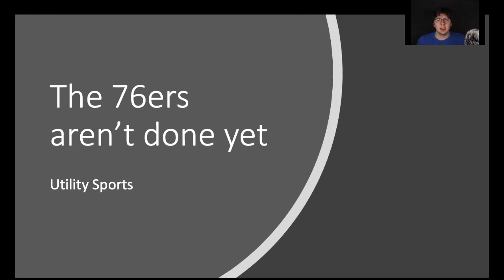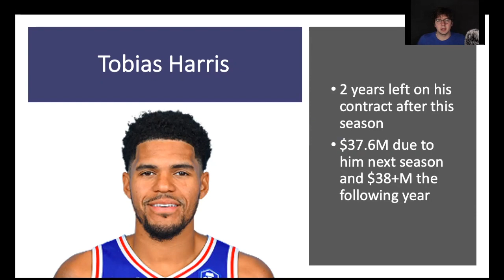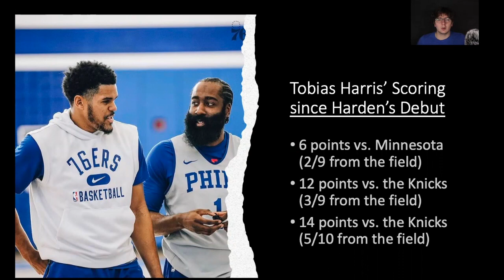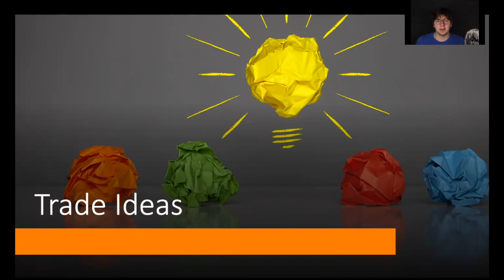Will the Philadelphia 76ers Trade Tobias Harris I Potential Tobias Harris Trades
Utility Sports covers some potential trades the 76ers could make regarding Forward Tobias Harris. Tobias Harris is due north of $37M next season and is under contract through 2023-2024 season. Should the 76ers trade Tobi?